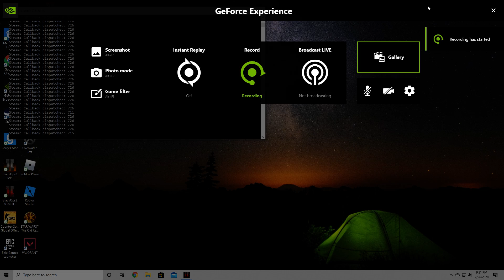black ops 2 zombies part 6 Continue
this is a part 6 continue  of bo2 zombies game play